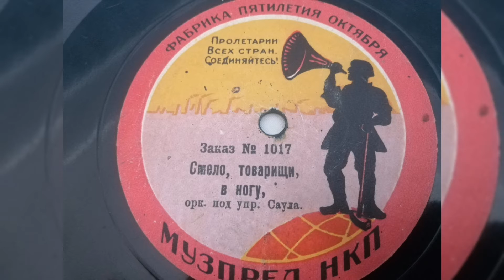Оркестр п/у Саула - "Смело, товарищи, в ногу"